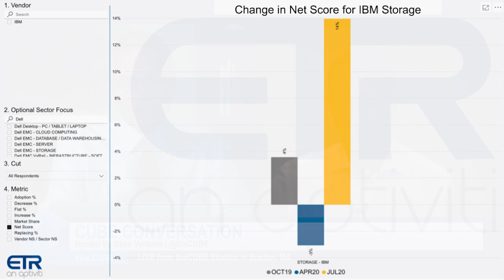Ed Walsh | CUBE Conversation, August 2020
Ed Walsh joins theCUBE host Dave Vellante (@dvellante) for a CUBE Conversation recorded from our Boston Studio

Ed Walsh departs IBM to head ChaosSearch and advance its log analytics technology

VIDEO EXCLUSIVE BY DAVE VELLANTE WITH MARK ALBERTSON

After departing one fledgling company to lead IBM Corp.’s global storage business four years ago, Ed Walsh is returning to the startup world he knows quite well.

Walsh (pictured), who previously served as chief executive officer of four startup companies, including Avamar Technologies Inc. and Storwize Inc., has been named CEO and a director at ChaosSearch Inc., provider of a cloud data lake platform for scalable log analysis.

“It was a hard decision to leave IBM, but it was a very easy decision to go to Chaos,” Walsh said in an exclusive video interview with SiliconANGLE. “I knew the founder, I knew what he was working on for the last seven years. I was just blown away at their fundamental innovation, how they’re driving to get insights at scale from your data lake in the cloud and slash costs dramatically.”

Walsh spoke with Dave Vellante, chief analyst at SiliconANGLE sister market research firm Wikibon and host of SiliconANGLE Media’s livestreaming studio theCUBE.

Search and query in S3
The company’s founder and chief technology officer, Thomas Hazel, started ChaosSearch about four years ago as a secure, scalable log analysis platform in a multitenant or dedicated software-as-a-service environment using an Amazon S3 as a hot data store.

“The reason it differentiates itself is he built, from the ground up, to do this on object storage, while basically everyone else was using 30-year-old technology,” Walsh said. “Put your data in S3 and we’ll index it, give you APIs so you can search and query it.”

Walsh is joining ChaosSearch at a time when the company appears to be on an upswing. In late July, the firm issued a release announcing “substantial growth in revenue from new customer adoption and existing customer expansion” for the first half of 2020.

“Players are all struggling with the same thing: how to add more value for clients,” Walsh noted. “We’re building a full-stack solution for log analytics because there’s a really good way to prove just how game-changing the technology is. If I can make how you store your data and index it become 80% more cost effective, that’s a big deal.”

Storage turnaround at IBM
Walsh’s departure comes at a time when IBM’s storage division has been enjoying its own measure of success after a period of decline. When he rejoined the company in 2016, IBM’s storage business had endured four years of losses.

This track record led Vellante to question the serial entrepreneur, during a 2016 interview on theCUBE, about whether Walsh had been brought in to sell the operation after he rejoined IBM.

“I was not brought in to do that,” Walsh told theCUBE at the time. “This is massively strategic to getting people to the next era of computing, period.”

Two years later, IBM was generating notice for a revamped product line which included nonvolatile high-speed storage. More recently, IBM reported solid revenue growth for its DS8900 storage array in the first quarter of 2020, despite a global slowdown due to the pandemic.

“For innovation at IBM, there’s almost an embarrassment of riches inside,” Walsh said. “We went from four-and-a-half-year product cycles down to two-year product cycles, so we were able to innovate and bring solutions to market much quicker, and that’s what clients are looking for.”

In the ChaosSearch public announcement of Walsh’s hire, the former IBM executive described the firm’s “unique and innovative approach” for turning cloud object storage into a fully indexed and searchable database as a key reason for his decision. Walsh indicated that he planned to move quickly and extend what he views as the company’s market advantage.

“You’re going to see us be the best log analytics company there is,” Walsh said. “You’re going to see us go to Google, Azure and also IBM Cloud. Our core technology is not necessarily competitive with anyone else, because no one else is doing this.”